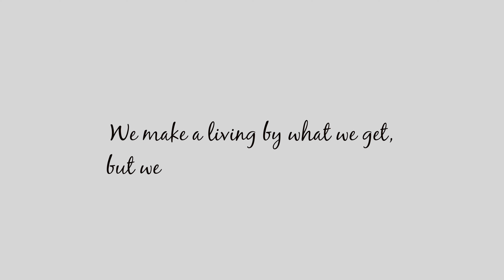UHURU WALK 2017